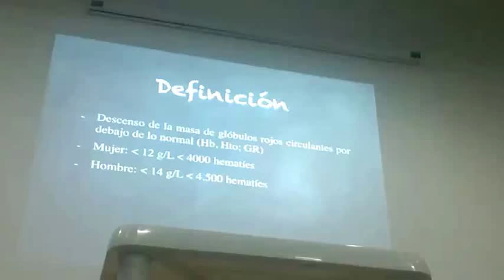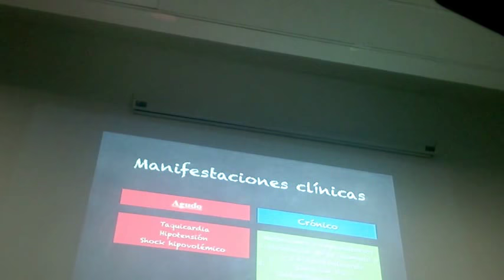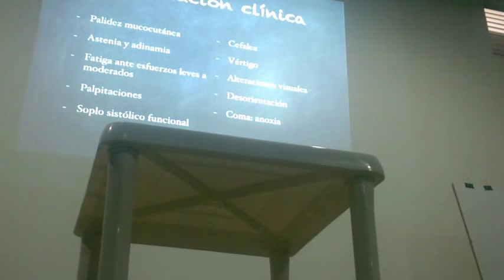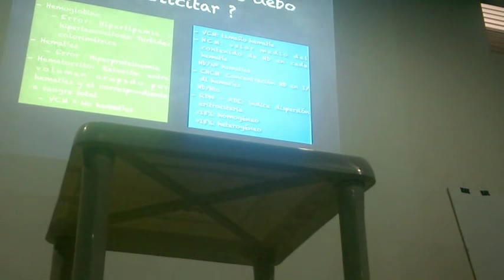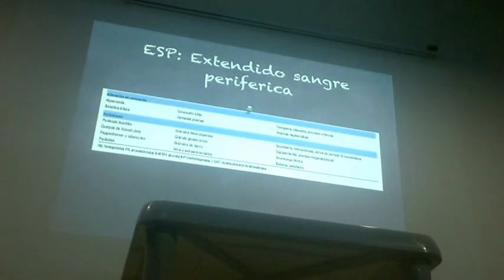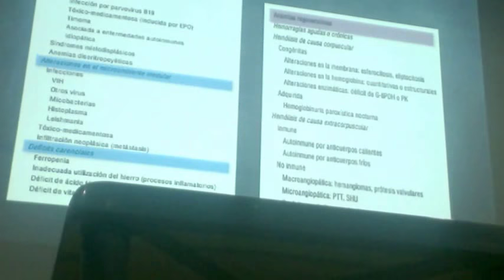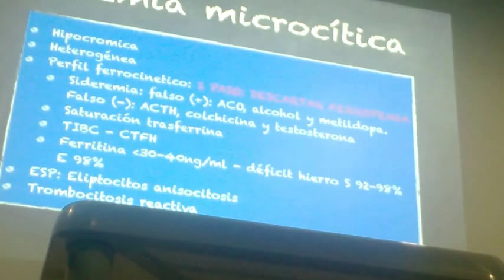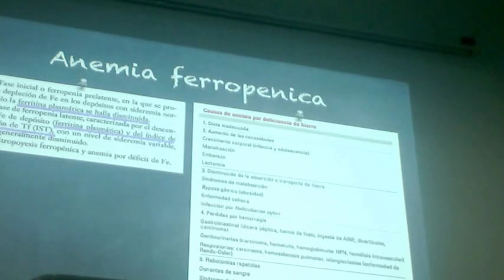Anemias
Medicina Interna-Universidad de Santander 2016A